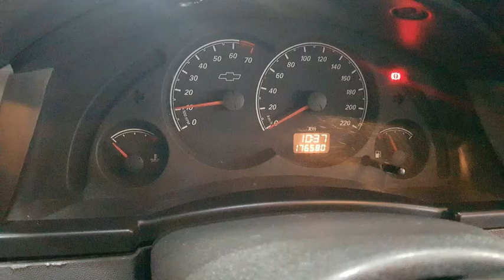CHEVROLET MERIVA - 2010 - Santo André/SP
Dados do Veículo
Veículo: CHEVROLET / MERIVA 1.4 MPFI JOY 8V
Ano: 2010/2010
Combustível: FLEX
Portas: 4 PORTAS
Câmbio: Manual
Cor: PRETA
KM: 176.000

✅ Alarme
✅ Ar Condicionado
✅ Direção Hidráulica
✅ Travas Elétricas
✅ Vidros Elétricos